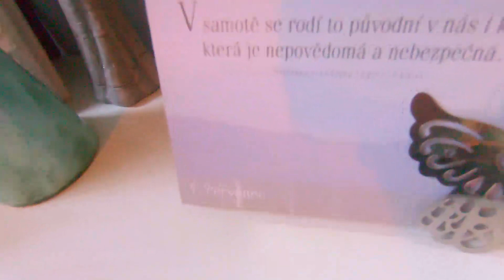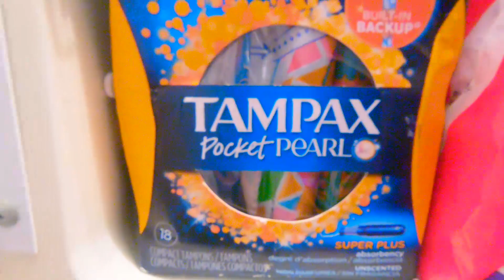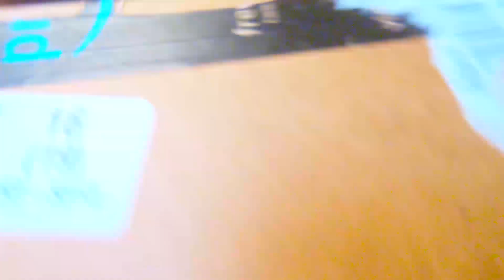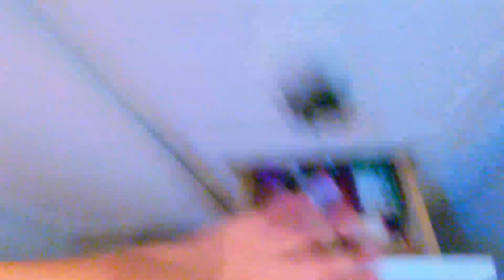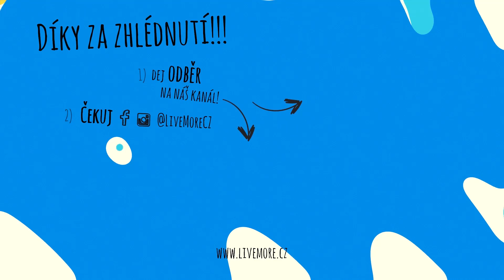PIPI TOUR - Jak jsem se (ne)vešla s věcmi do karavanu?!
Je to tady!!! PIPI Tour - jak jsem se (NE)vešla s věcmi do karavanu 😁 Video je celkem dlouhý, protože jsem se pěkně rozkecala 😁 Takže si dejte nějakou dobrotu a užijte si se mnou PIPINĚNÍ 😍

[ MOJE KNIHA + MERCH LIVE MORE! ]

Určitě mrkni na moje nový video!!!: "Vlasová kosmetika v Americe - Co používám? (Walmart)"